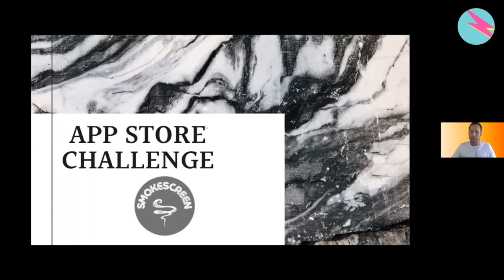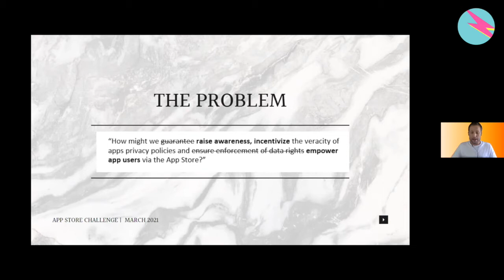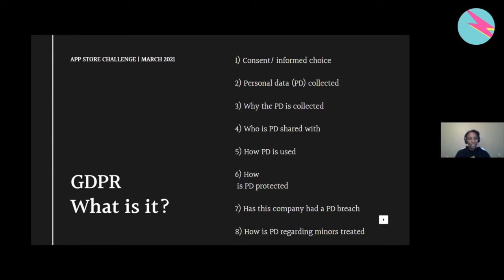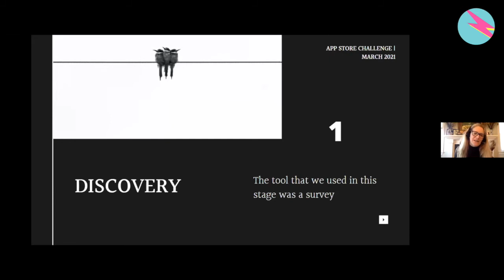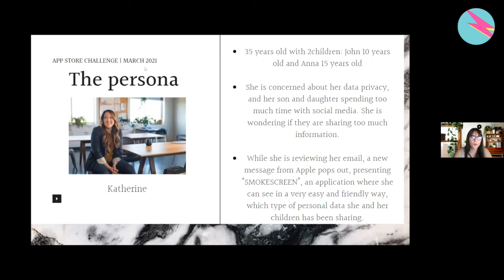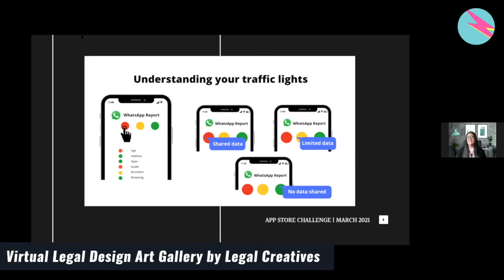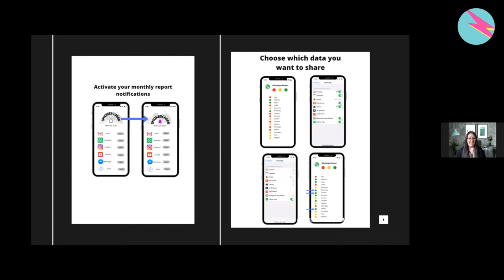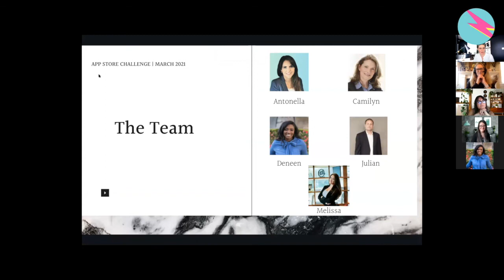Smoke Screen App! A Prototype & a Video to ensure Digital Privacy for All! - Americas team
Watch the replay of the Presentation by the Americas Team at the Legal Design Art Gallery that aired on March 20, 2021 👇👇

Making the App Store New Privacy Features more Effective to ensure digital privacy for all! That was the challenge and we're so excited for all the Academy members who took a part of this.

Congrats to the Team members for their solution 👏👏
Antonella Puntriano (Peru)
Deneen Warmington (USA)
Camilyn Leone (USA)
Julian Cornelius (Brazil/Ireland)
Melissa Saucedo (Panama)

Make sure to connect with them to share your insights, comments and to show some support!

This Challenge was designed to help Legal Creatives Academy members implement their learnings in Legal Design and Innovation, gain practical experience and develop their portfolio by redesigning tools, products and systems with Legal Design. 💡💻🚀

In the replay you will see the tangible outcomes of Legal Design, with the prototype created by the Transcontinental team members in less than 8 weeks! Without a doubt, you will find this replay to be very inspiring! Take a look at the replay here!

Immerse yourself into the future of law with legal professionals from all around the world learning online at legalcreatives.com 📌📌  - Since we're all about community, be sure to let your friends and colleagues know about this replay by sharing this video so they can watch this replay presentation as well here 📲📲

- Legal Creatives